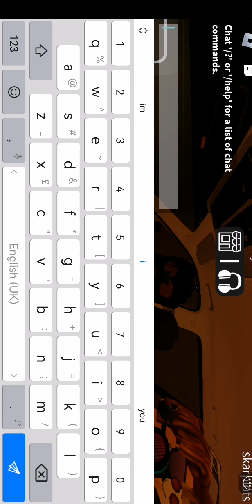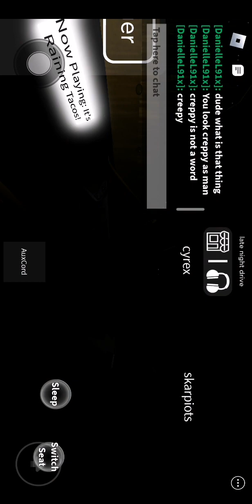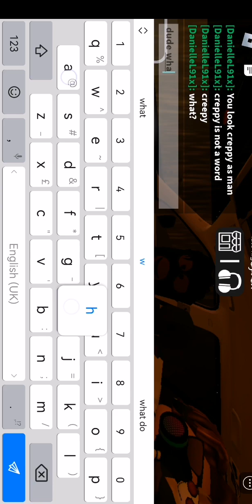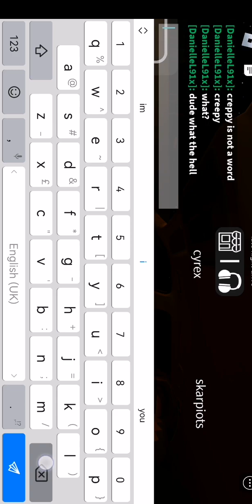İ finally drove a car